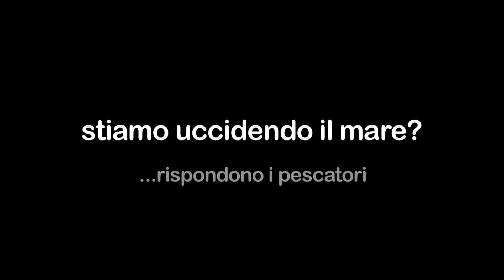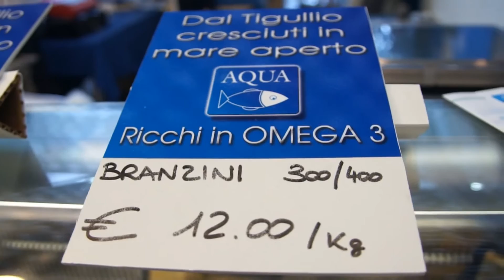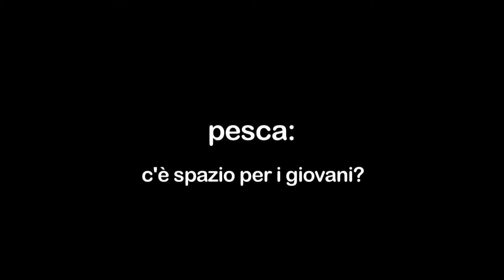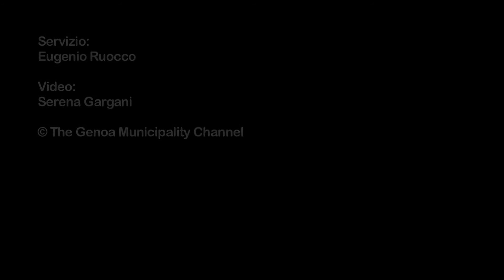SLOW FISH 2011: Stiamo uccidendo il mare? Rispondono i pescatori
Assieme a pescatori e allevatori ittici abbiamo cercato di far luce sullo stato della pesca nei nostri mari (e nelle acque interne). Ci siamo posti alcune domande: stiamo uccidendo il mare? Quali specie stanno scomparendo? Bisogna essere catastrofici o semplicemente razionali? Quali problemi si possono risolvere attraverso una pesca responsabile? E per finire, in questo periodo di crisi, la pesca può essere una prospettiva allettante per i giovani?

Servizio: Eugenio Ruocco
Video: Serena Gargani